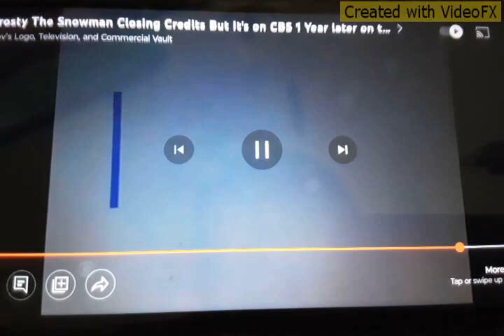Rankin Bass Productions/Classic Media/CBS ID (1969/2002/2021)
Taken from a (December 2021) CBS Christmas Special Movie Airing of Frosty the Snowman